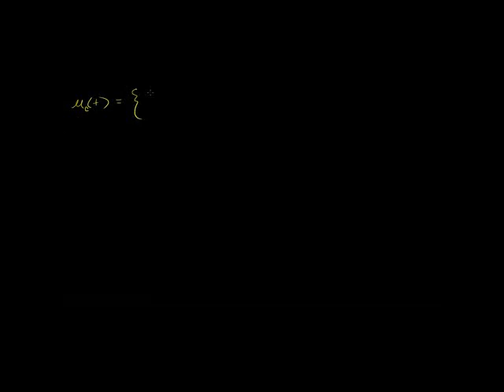Laplace Transform of the Unit Step Function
Introduction to the unit step function and its Laplace Transform